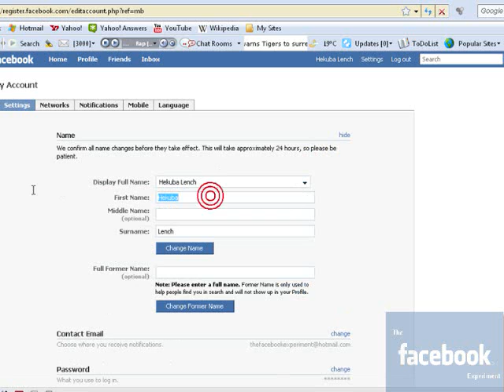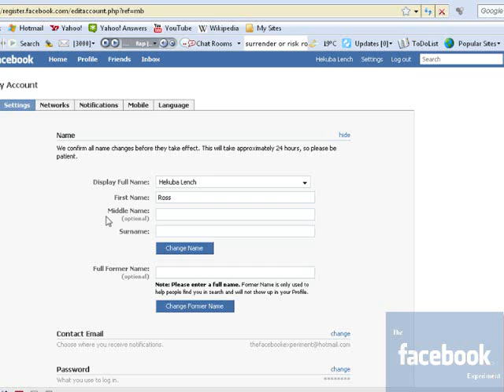Change Your Name On Facebook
The Facebook Experiment Tutorials, Facebook Tutorials

The Facebook Experiment

JOIN TODAY!